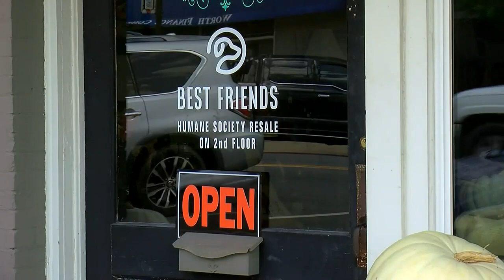Sales from new downtown Sylvester thrift store help local humane society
Best Friends Humane Society says they can always use volunteer or monetary help.